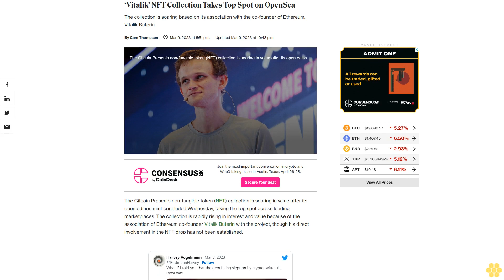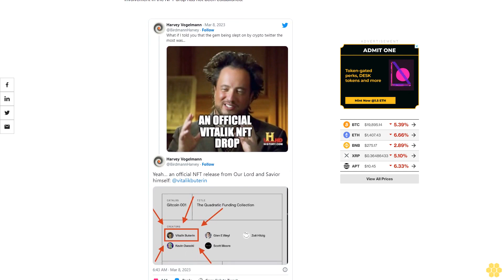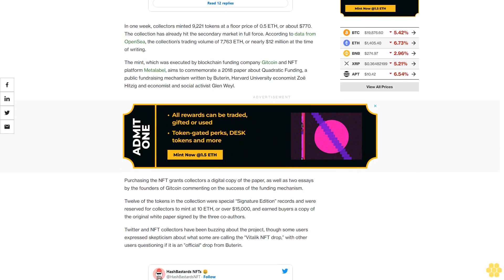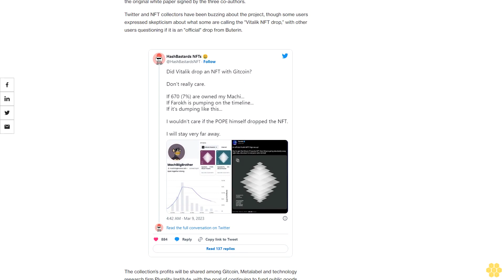‘Vitalik’ NFT Collection Takes Top Spot on OpenSea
The collection is soaring based on its association with the co-founder of Ethereum, Vitalik Buterin.

The Gitcoin Presents non-fungible token (NFT) collection is soaring in value after its open edition mint concluded Wednesday, taking the top spot across leading marketplaces. The collection is rapidly rising in interest and value because of the association of Ethereum co-founder Vitalik Buterin with the project, though his direct involvement in the NFT drop has not been established.

In one week, collectors minted 9,221 tokens at a floor price of 0.5 ETH, or about $770. The collection has already hit the secondary market in full force. According to data from OpenSea, the collection’s trading volume of 7,763 ETH, or nearly $12 million at the time of writing.

The mint, which was executed by blockchain funding company Gitcoin and NFT platform Metalabel, aims to commemorate a 2018 paper about Quadratic Funding, a public fundraising mechanism written by Buterin, Harvard University economist Zoë Hitzig and economist and social activist Glen Weyl.

Purchasing the NFT grants collectors a digital copy of the paper, as well as two essays by the founders of Gitcoin commenting on the success of the funding mechanism.

Twelve of the tokens in the collection were special “Signature Edition” records and were reserved for collectors to mint at 10 ETH, or over $15,000, and earned buyers a copy of the original white paper signed by the three co-authors.

Twitter and NFT collectors have been buzzing about the project, though some users expressed skepticism about what some are calling the "Vitalik NFT drop,” with other users questioning if it is an "official" drop from Buterin.

The collection’s profits will be shared among Gitcoin, Metalabel and technology research firm Plurality Institute, with the goal of continuing to fund public goods.

“Since this idea was introduced, more than $70 million has been directed to public goods and open source projects using quadratic funding by Gitcoin and other organizations,” according to the collection’s website.